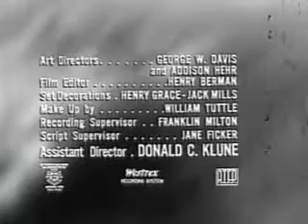One Step Beyond Night of Decision George Washington